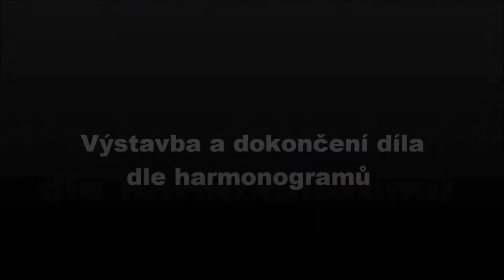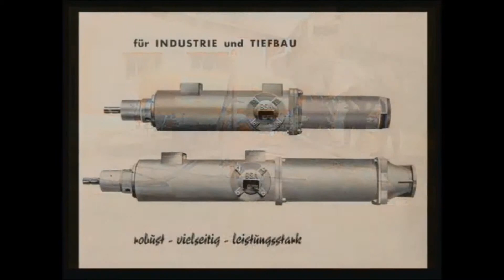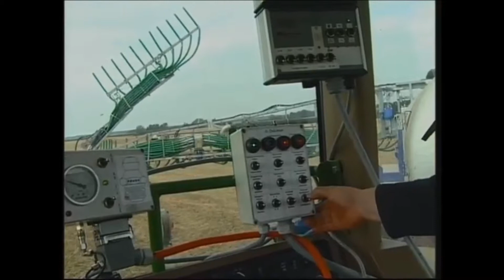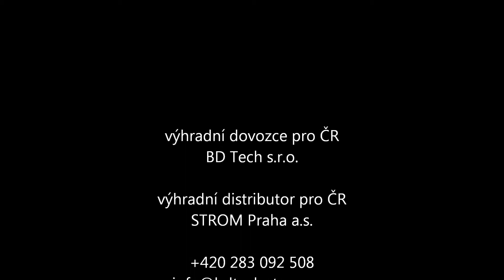BD Tech kejdovace BSA videa